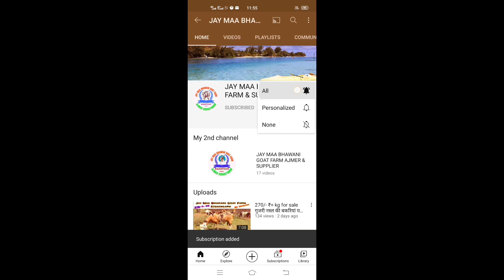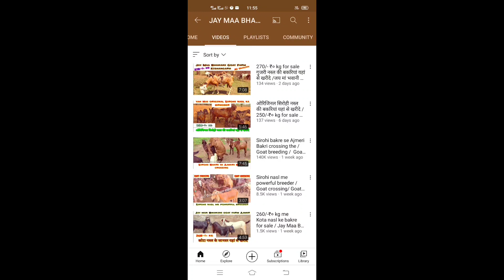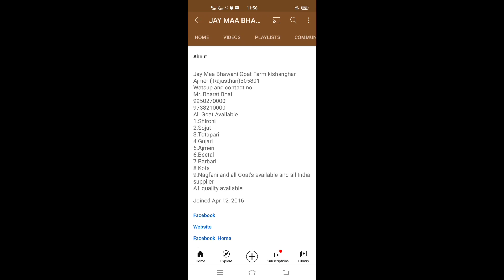तोतापुरी के बकरे व बकरीया यहां से खरीदें / 300/- से 350 /- ₹० kg for sale /Jay Maa Bhawani Goat Farm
Jay Maa Bhawani Goat Farm and supplier Kishangarh Ajmer Rajasthan 305801